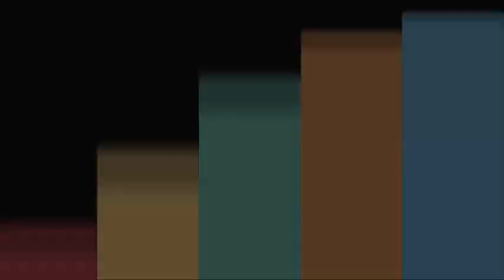Caminhão tem carga de soja parcialmente dispersa na Avenida Assis Brasil.